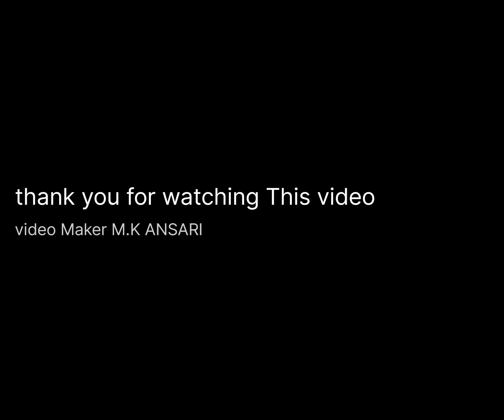AFTAR PARTY ORGANISED BY NAUJAWAN-A- EHL-E- SUNNAT